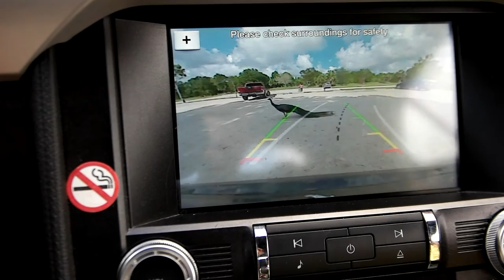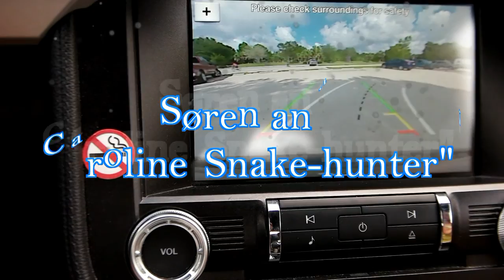Riverbend Park, Jupiter, Florida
A day in Riverbend Park. Lots of wildlife and fantastic views. Deer, snake, fish, birds, insects etc. Be there for an early morning walk!